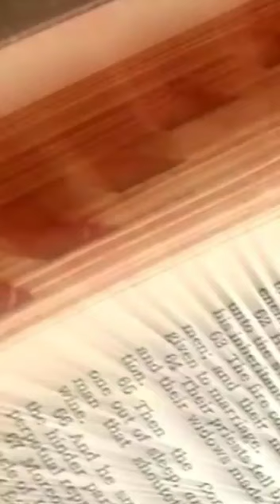Global Witness to The Essene Humane Gospel Falacy